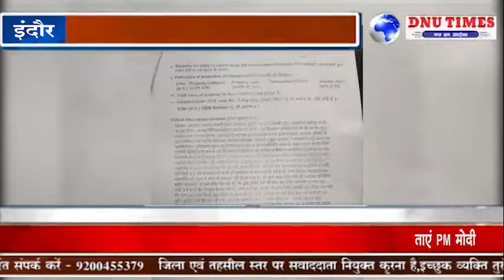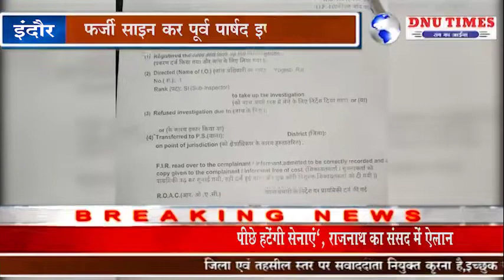मुन्ना अंसारी को महंगी पड़ गई 4 साल बाद कागजों की हेराफेरी और धोखाधड़ी का हुआ मामला हुआ दर्ज